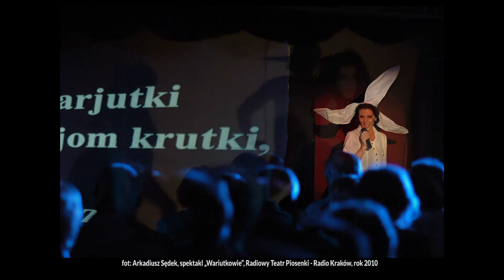Agnieszka Chrzanowska "Dwadzieścia lat w kadrach"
multimedialna wystawa fotografii artystów fotografików, którzy współpracowali z Agnieszką w latach 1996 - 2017:
Marek Wachowicz, Tomek Sikora, Andrzej Głuc, Arkadiusz Sędek, Wacław Laba, Marcin Brzózka, Łukasz Opaliński,Piotr Żurek i Grzegorz Maciąg.Otwarcie wystawy odbyło się 12 listopada 2017 roku, podczas Koncertu Jubileuszowego "Piosenki napisane w Krakowie", będącego podsumowaniem dwudziestu lat pracy Agnieszki na scenie.
Przygotowanie wystawy Łukasz Opaliński - Apertura Studio.